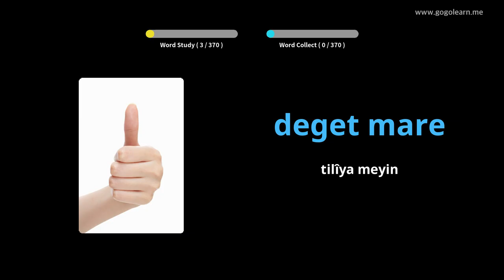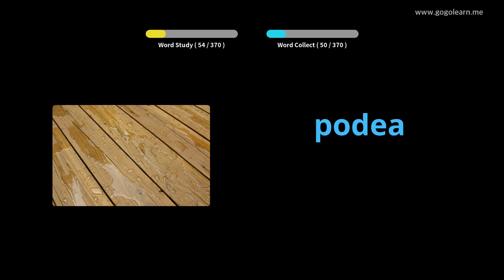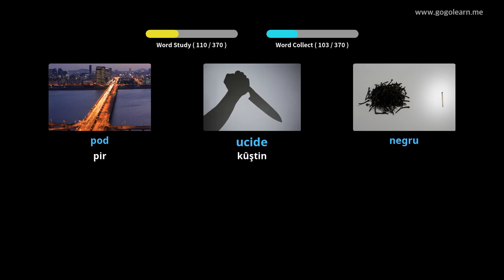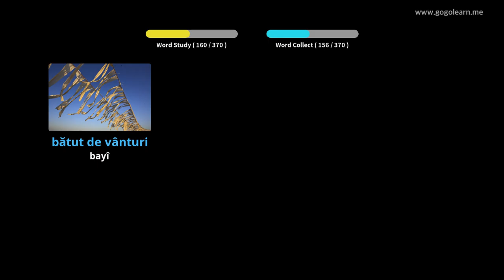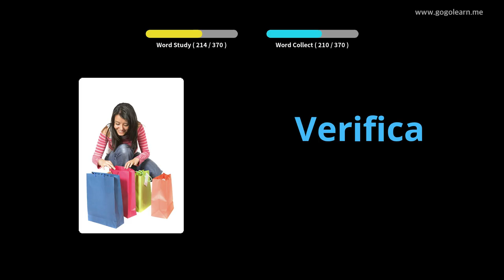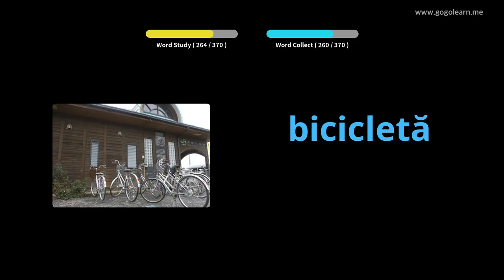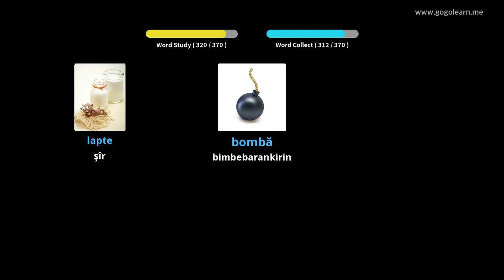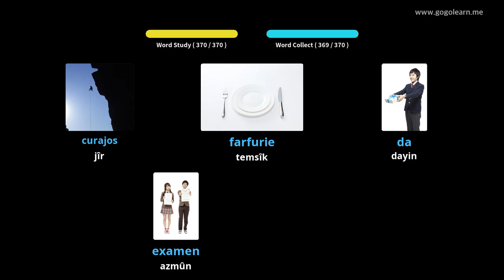Zarokên Bingehîn ên Vokabulî | Golearn